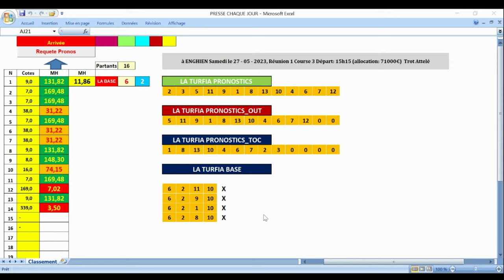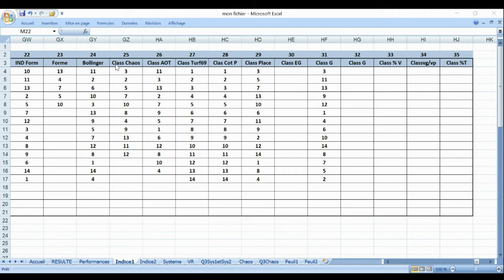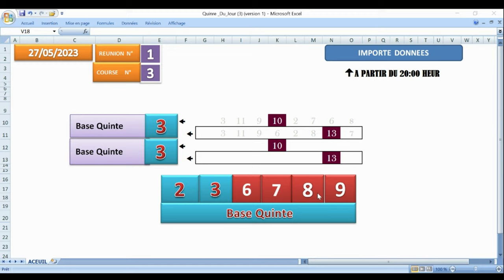PMU TRIO 27 05 2023PRONOSTICPmu simple Pmu couplé Pmu tiercé Pmu quarté quinté 2/4 multi simple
Pronstic

R1C3 - PRIX DU RHONE
15h15 - 14 Partants - Corde à gauche - 71.000 Euros - Attelé. - Course Européenne, Course A, Départ à l'Autostart, 2.150 mètres.
Infos course
infos complètes
infos réduites
Cotes
Concours
Ma sélection
Autres Tipsters
Classement
Pronostics
Statistiques
Musiques
Favoris battus
Ecarts
Confrontations
Confrontations
Ils ont couru ensemblSpécial La Réunion en Les Cotations en F
L'analyse f
Spécial Quinté